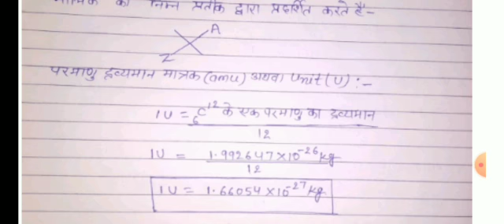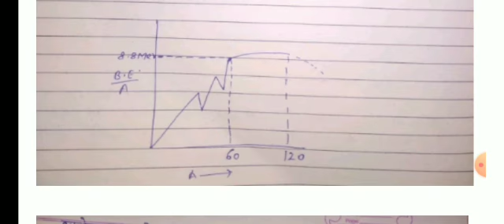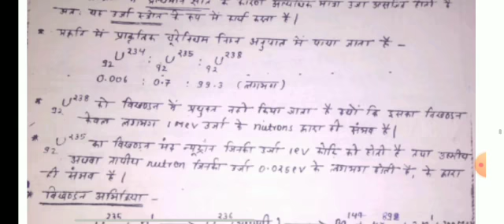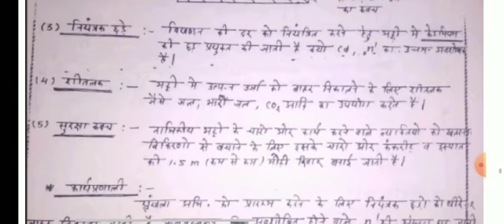Chapter 12 । Part 1 । नाभिक । भौतिक विज्ञान । Class 12th । NCERT Solutions।